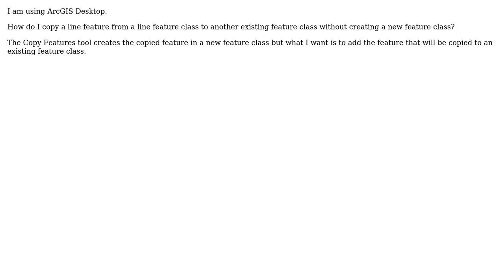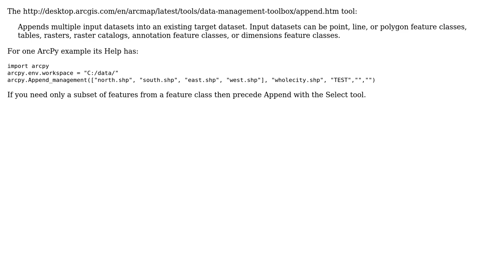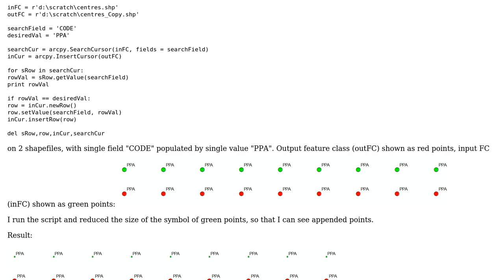Copying feature from one feature class to another without creating new feature class using...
GIS: Copying feature from one feature class to another without creating new feature class using ArcGIS Desktop

With thanks & praise to God, and with thanks to the many people who have made this project possible! | Content (except music & images) licensed under CC BY-SA | Music | Images & others | With thanks to user radouxju user PolyGeo user N.G user FelixIP and the Stack Exchange Network Trademarks are property of their respective owners. You are responsible for your own actions.